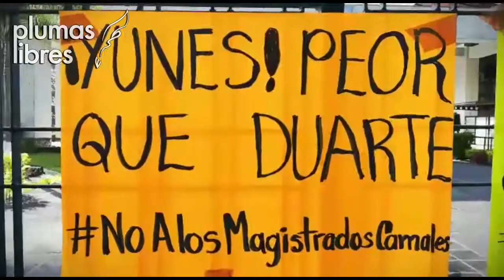Diputados de Morena acusan a Yunes Linares de imponer a magistrados, toman Congreso local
Xalapa, Ver.- Esta mañana diputados de Morena tomaron el Congreso del Estado, acusan al gobernador Miguel Ángel Yunes Linares de querer imponer a 12 magistrados al Poder Judicial del estado.